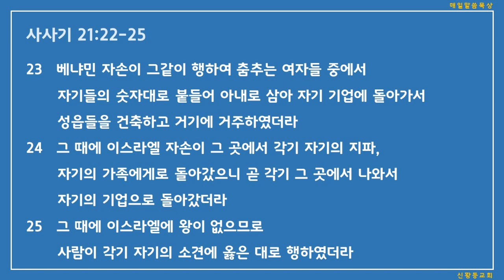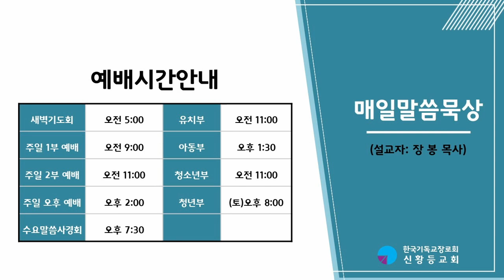2022년 8월 9일(화) 매일말씀묵상